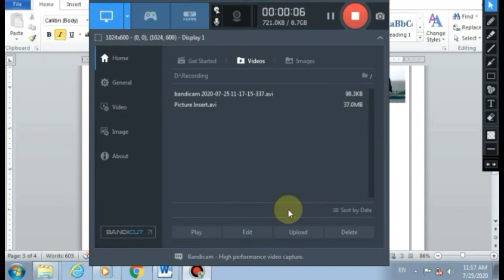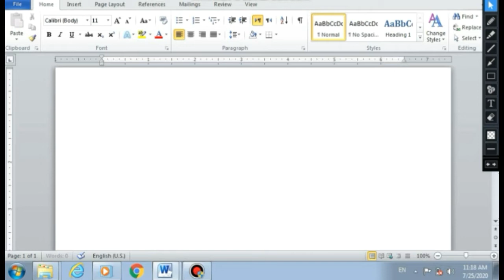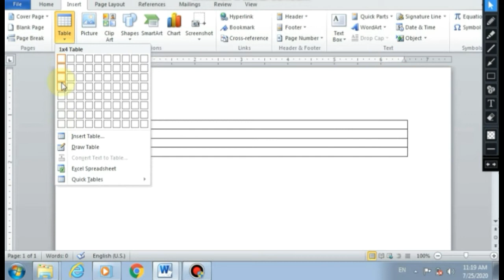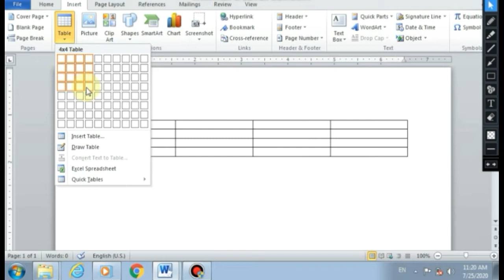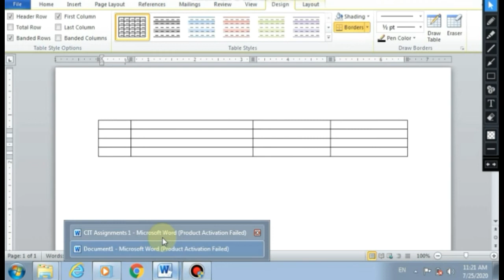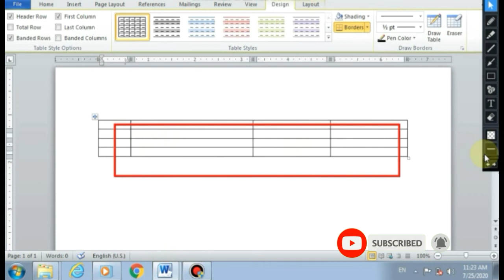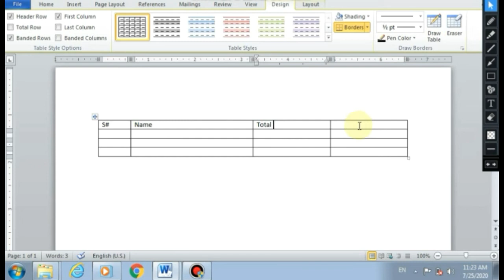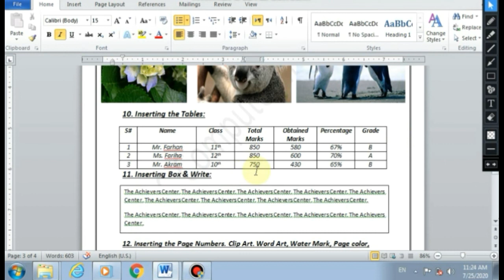CIT Free Online Course Part-15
We are the Educationist that's why we want to provide education, information and current affairs in order to improve knowledge of the people. The full form of TAC is "The Achievers Coaching Center".

TAC OFFICIAL is the channel where you can watch every informative, educational and current affairs videos and get information by all means.